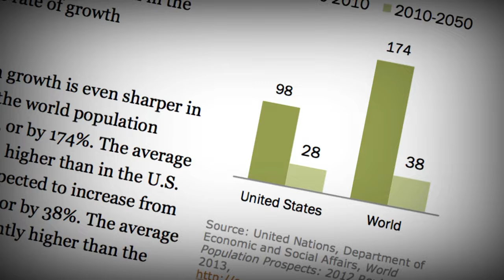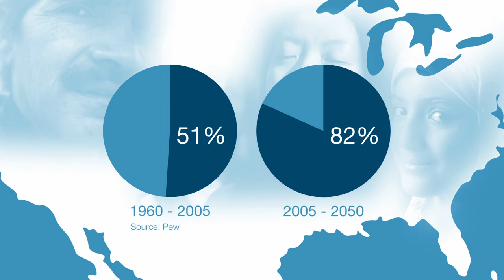HOW AN AGEING POPULATION WILL CHANGE THE WORLD - BBC NEWS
The number of people across the world over 65 years old will triple by 2050, drastically altering some countries' demographic make-up, according to a new report by the Pew Research Center.

The BBC's David Botti takes a look at the numbers in this week's edition of Face Facts.